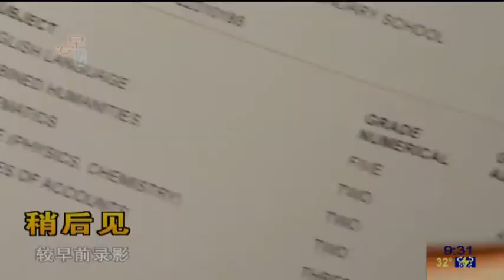Wei Feng on Good morning Singapore